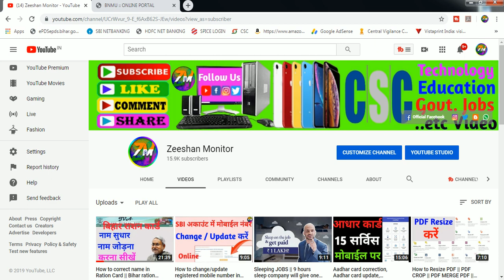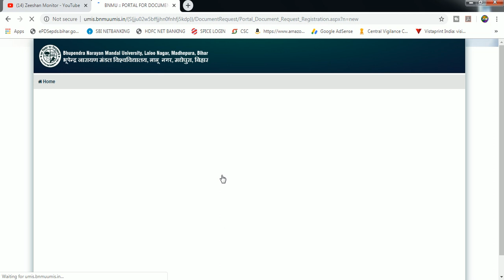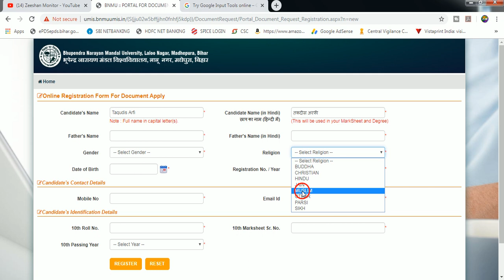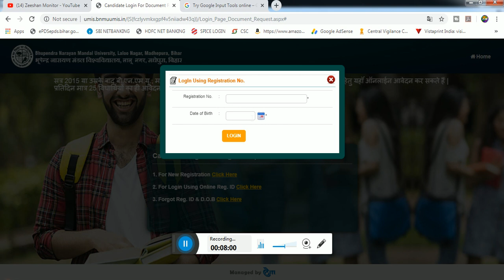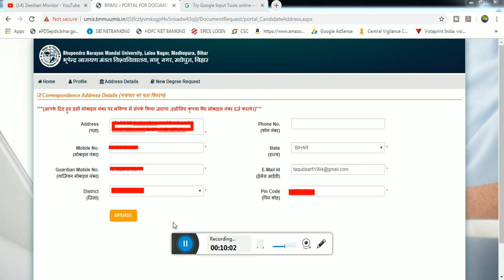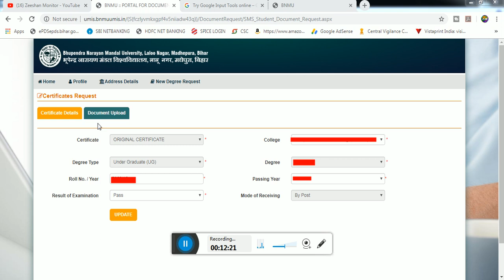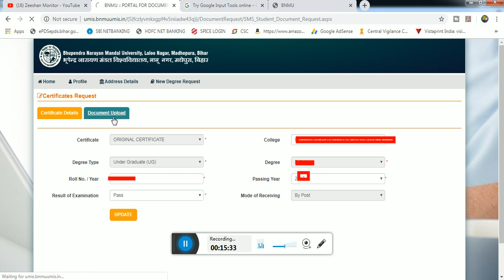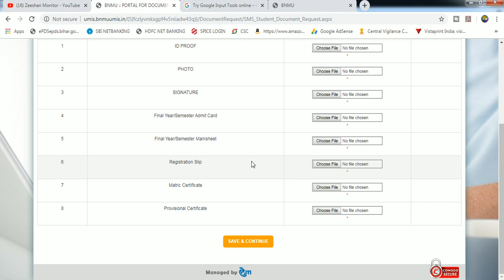BNMU Certificate Onine Apply | Original Certificate | Zeeshan Monitor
BNMU ka UG. PG.PHD ka mul praman patra online kaise kare
BNMU UG,PG,P.HD मूल प्रमाण पत्र Onine Apply

THANKS FOR WATCHING